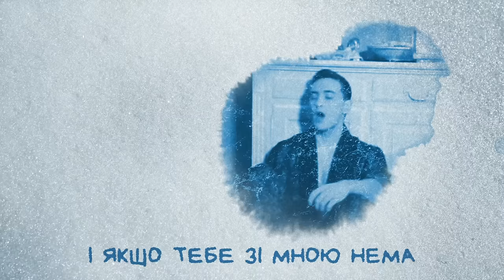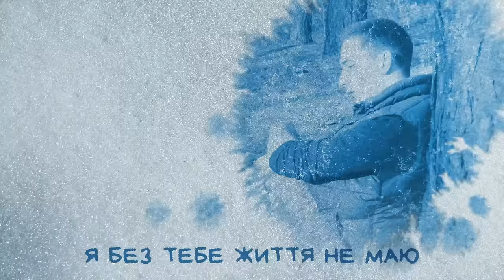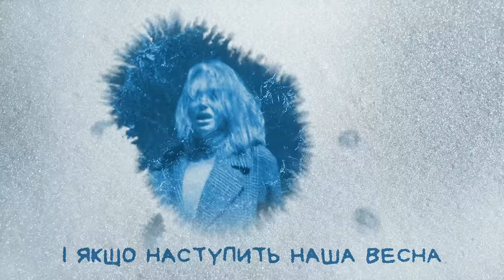TESLENKO, SLAVA KAMINSKA - Обіцяю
ЛЬВІВ! 02.06 ЧЕКАЮ КОЖНОГО НА СВОЄМУ ПЕРШОМУ СОЛЬНОМУ КОНЦЕНТРІ У ЛЬВОВІ ❤️
КВИТКИ ТУТ 👇🏻